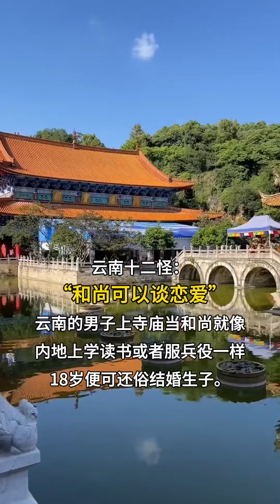云南十八怪，你需要了解的云南旅游知识。